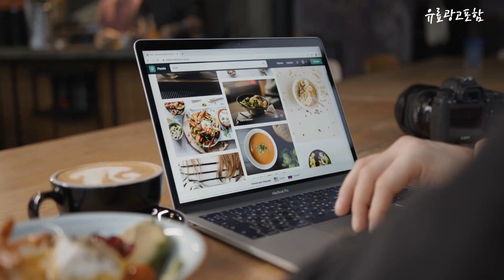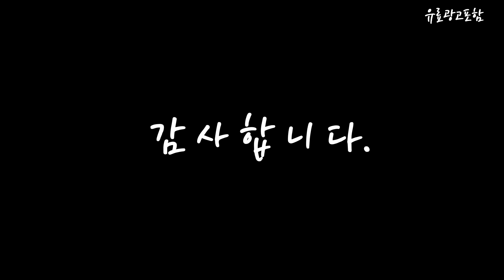갈고리안마기 Top10!! 요즘 인기있는 갈고리안마기 구매 가격 평점 후기 비교 총정리!!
❤️❤️❤️ 요즘 인기있는 갈고리안마기 구매 가격 평점 후기 비교 총정리해 보았어요!! ❤️❤️❤️

[00:06]
10위. 시원한 갈고리 어깨 등 안마기 지압 마사지 [11,290원]

[00:11]
9위. MAME 마사지스틱 1개 민트 [11,260원]

[00:17]
8위. 국산 담양 대나무 오십견 안마기 등마사지기구 오십견마사지 [18,000원]

[00:22]
7위. 트리플에스 지팡이 지압기 1개 혼합색상 [21,700원]

[00:28]
6위. 본라이프 뉴 등나무 갈고리안마기 어깨등안마기 지압봉 효자손 [14,800원]

[00:33]
5위. 갈고리 안마기 지압봉 안마봉 바이올렛 1개 [15,000원]

[00:39]
4위. BORNLIFE 1+1 고급형 NEW 등나무 갈고리 어깨등안마기 [26,800원]

[00:45]
3위. 미라클 갈고리 나무 안마기 물음표 안마기 지팡이 [18,000원]

[00:51]
2위. DFMEI 전동 마사지건 근육이완기 휴대용 진동충격마사지 용품 [40,690원]

[00:56]
1위. 아텍스 구리구리 마사지봉 ATX-2030 1개 BK(블랙) [16,200원]